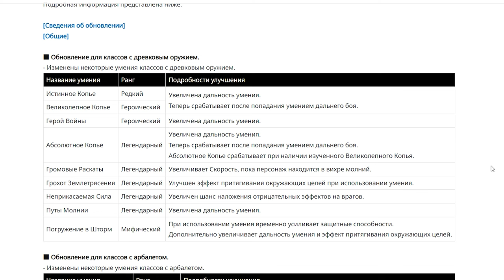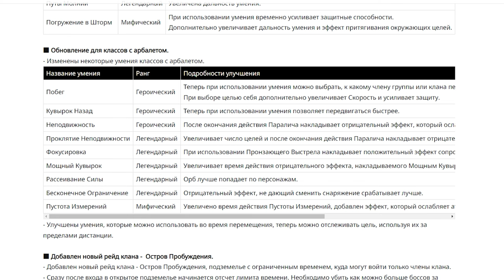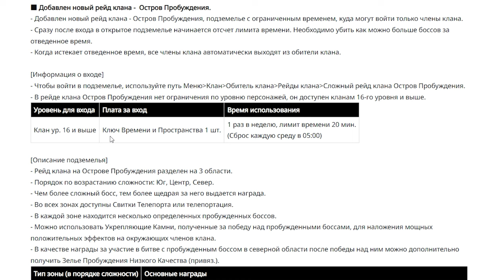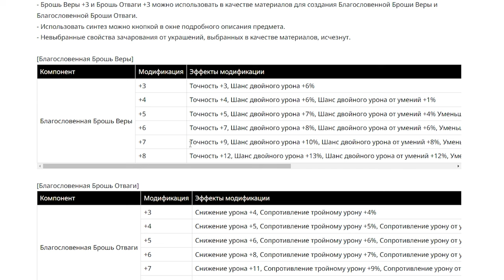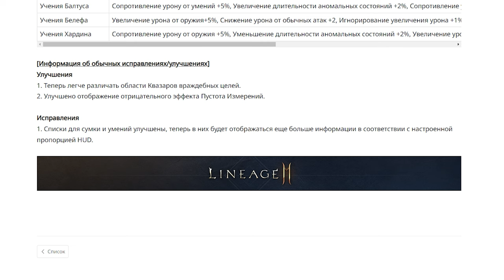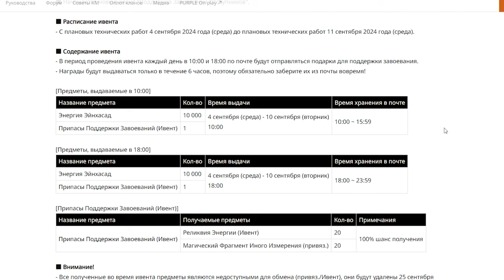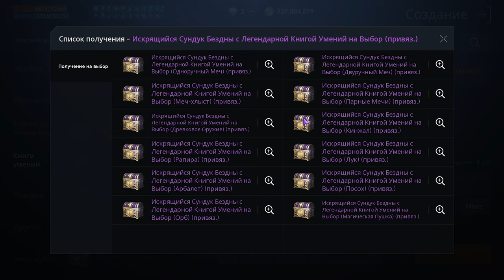l2m АП Арбалет и Пика Клан остров пробуждения 😎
00:00 тяги
00:17 пика
01:25 арбалет
02:53 остров пробуждения клановый
05:52 ивенты
06:15 донат